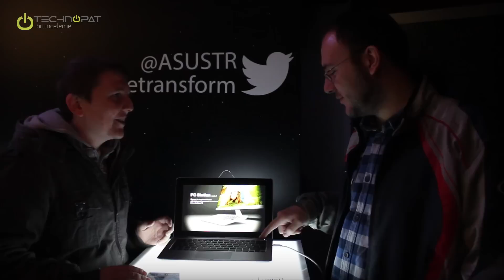ASUS Transformer Book Trio Ön İnceleme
ASUS Transformer Book Trio ön incelemesinde masaüstü PC, dizüstü bilgisayar ve tableti bir arada sunan ilk ürüne, ilk kez yakından bakıyoruz. Intel Core i işlemci ve Atom işlemci barındıran Trio, hem Windows 8, hem de Android işletim sistemi kullanıyor. İki parça olarak aynı anda iki bilgisayar olarak kullanılabilen bu güçlü ve yenilikçi bilgisayarın tam incelemesi de yakında Technopat.net'te olacak.